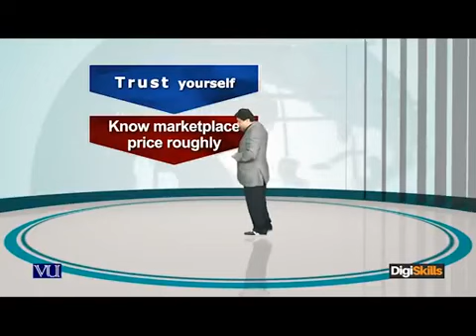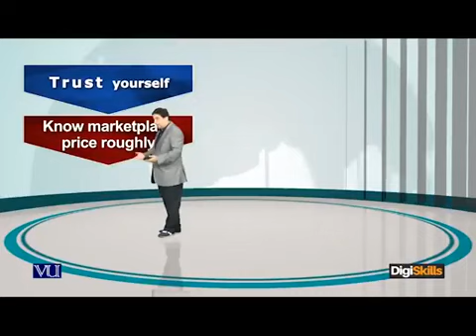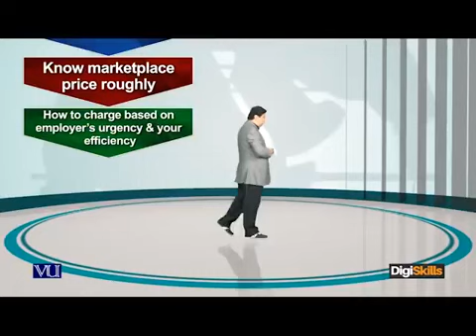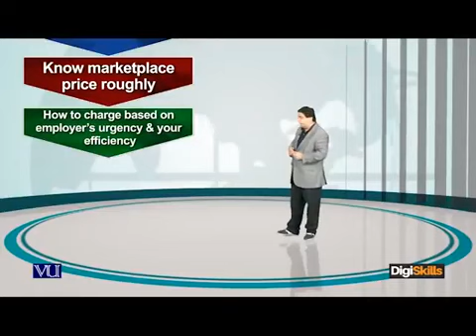035. Mistakes and Problems every Freelancer face - Pricing yourself